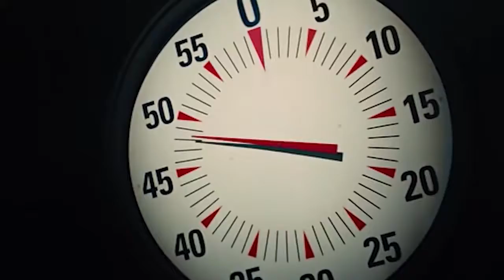WORLD'S 5 GREATEST MAGIC TRICKS REVEALED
TOP BEST MAGIC TRICKS REVEALED , HAVE YOU WONDERED LIKE HOW THESE GUYS DO ALL STUFF, WELL HERE'S HOW.